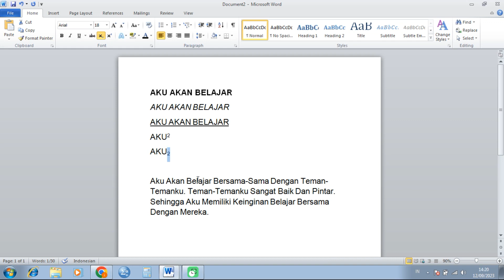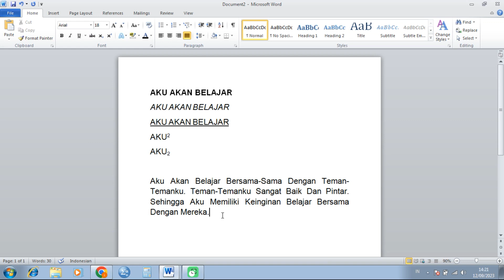TRIK RAHASIA DI MS WORD | PEMULA WAJIB TONTON | BELAJAR MS WORD DARI NOL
Belajar Ms Word dari nol sampai paham.